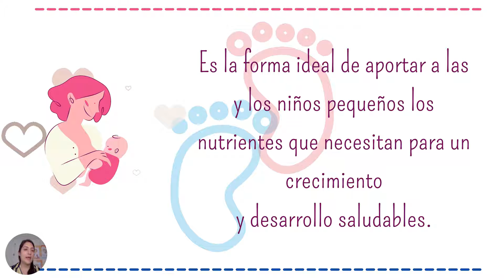Beneficios de la lactancia materna